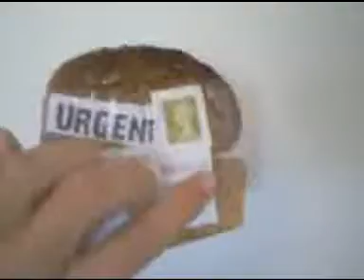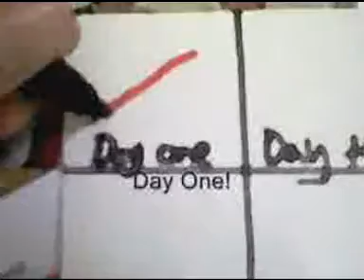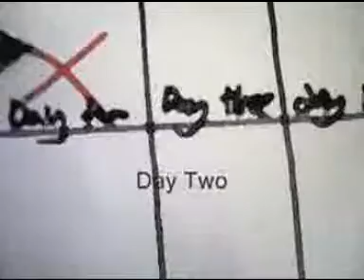Rudy A Message To You Specials Cover) Ivy Jackets